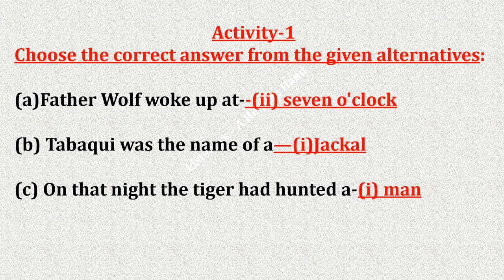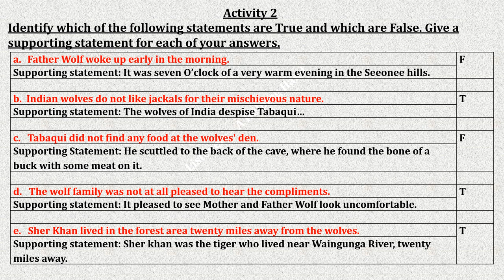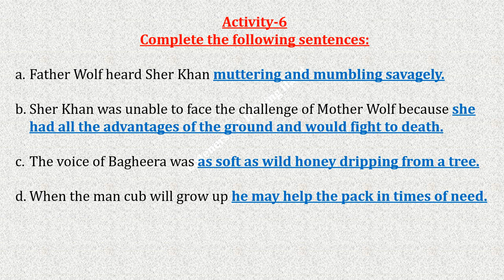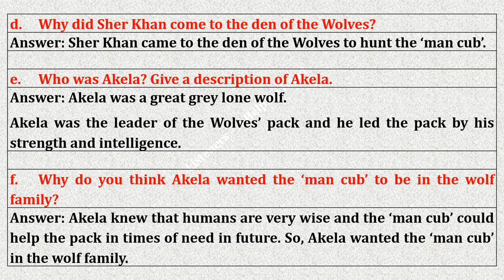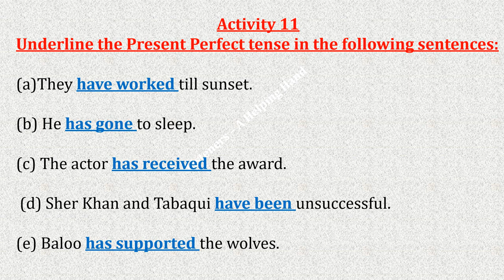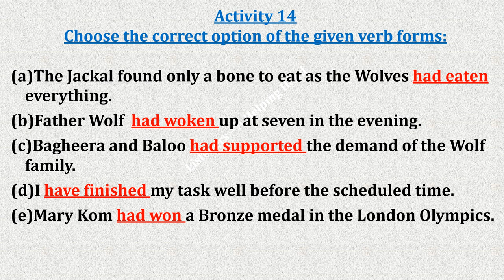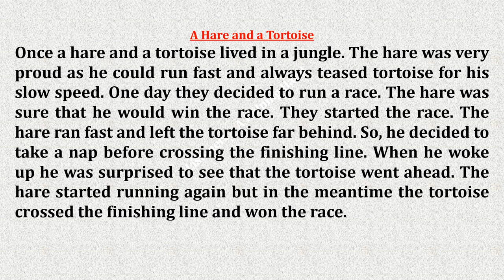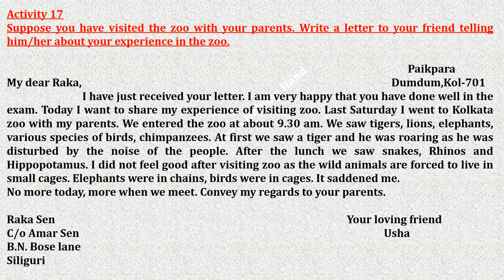Mowgli Among the Wolves // All Solved Activities // Class 7// Lesson 7